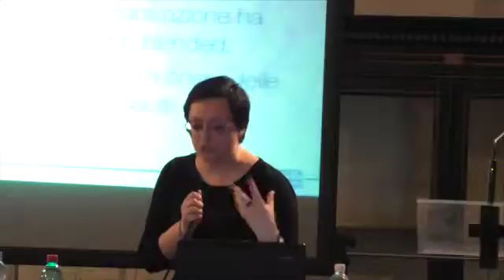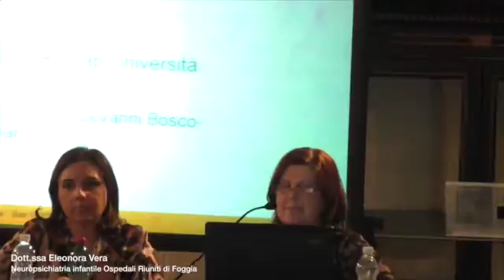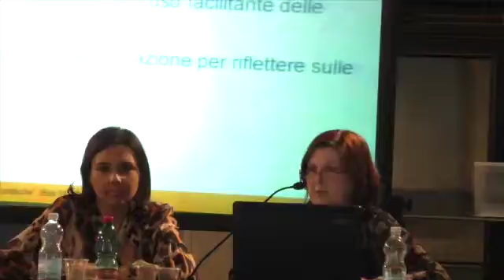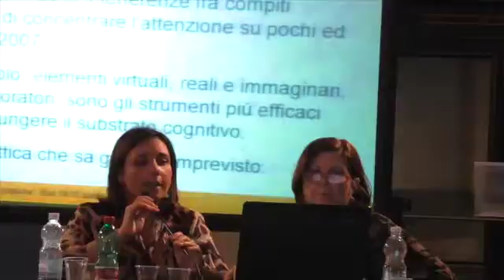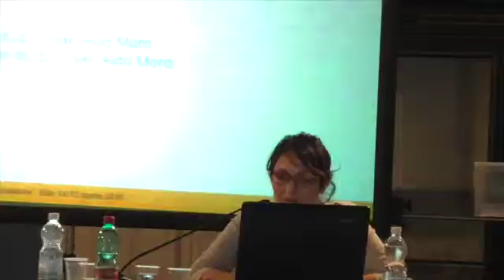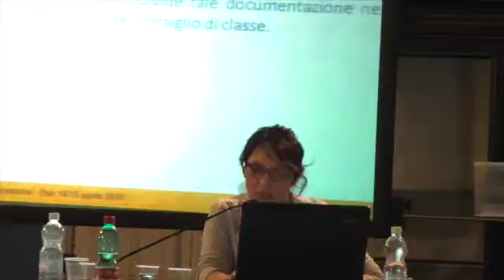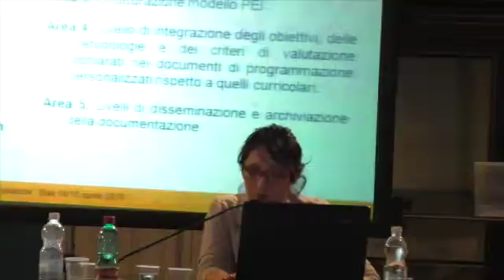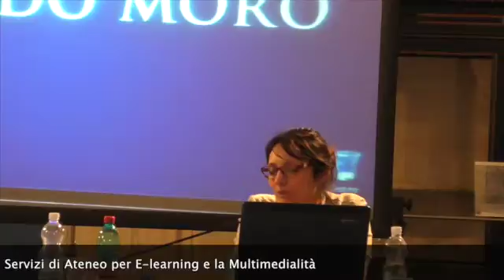La professionalità degli insegnanti - Conclusioni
La professionalità degli insegnanti 14-15 Aprile 2016